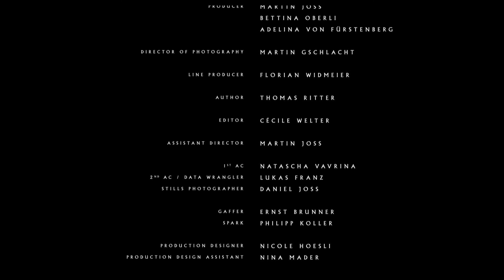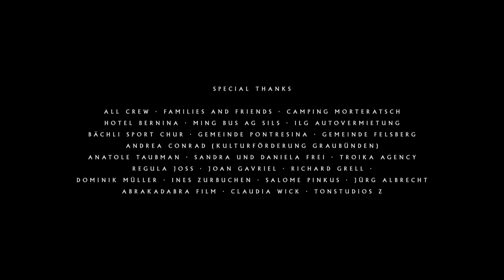KINGDOM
INTERDEPENDENCE, 2019

This week, SUSTAINED brings you ‘KINGDOM’, a film by Bettina Oberli about a woman forced to live on a post-apocalyptic planet.*

*Interdependence, a series of eleven short (5 to 11 minute) films, was the winner of the Best Narrative Feature at the London Eco Film Festival, in March 2021. The film was produced under the patronage of the UNO in Geneva, WMO and the City of Milan.

With production by ART for The World, and Geneva Concept by Adelina von Fürstenberg, the stories, created by eleven international filmmakers from various continents, reflect the intertwining relationships between mankind and the environment, and how they are worsened by climate change in various ways—also hinting at possible solutions.

With the participation of the filmmakers Faouzi Bensaïdi (Morocco), Mahamat-Saleh Haroun (Tchad), Ása Hjörleifsdóttir (Iceland), Salome Lamas (Portugal), Bettina Oberli (Switzerland), Nila Madhab Panda (India), Shahrbanoo Sadat (Afghanistan), Silvio Soldini (Italy), Daniela Thomas (Brazil), Leon Wang (China), Karin Williams (New Zealand).